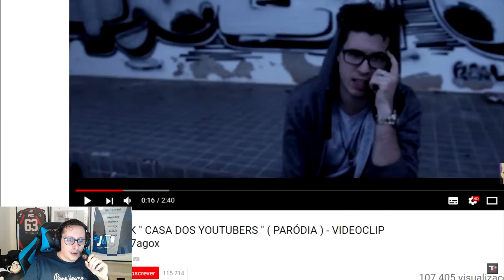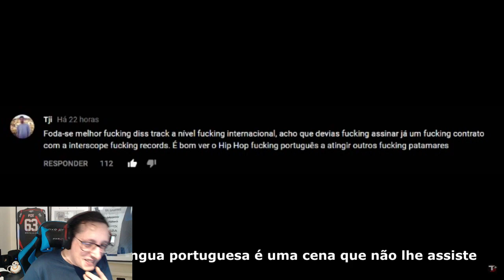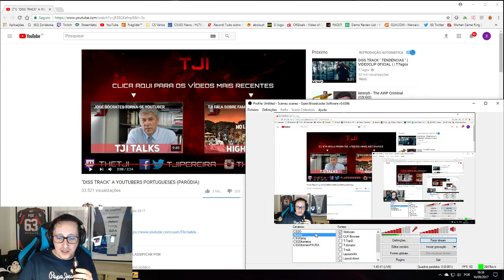ZORLAK REACT - "DISS TRACK" A YOUTUBERS PORTUGUESES (PARÓDIA)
💲1€ GRÁTIS NO para apostar, Código: RUPTURECLIPS

PS: Quem doar entra na minha FriendList na Steam... Na doação coloca o teu link do perfil da steam..

★ ENVIAR CLIPS: Se quiseres enviar um clip gravado por ti podes enviar-me o link para o twitter @